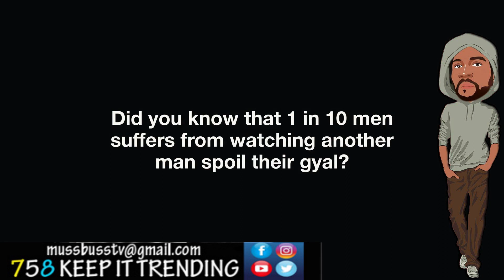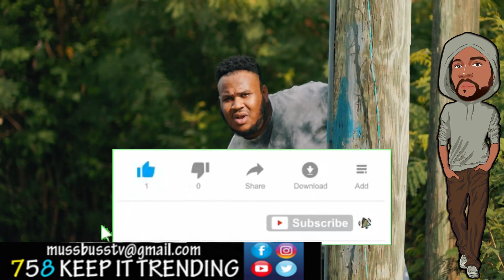SHEMMY J - Spoil you / SLOT - Bois Pou caye la / Krazy K - GO DOWN ...// MUSSBUSS tv 2023